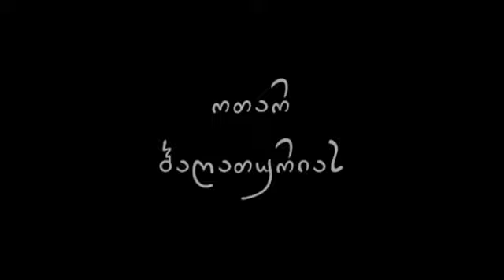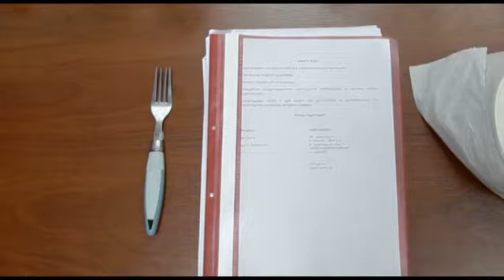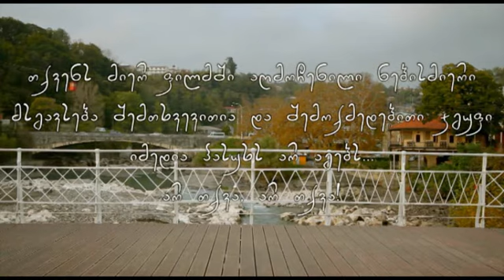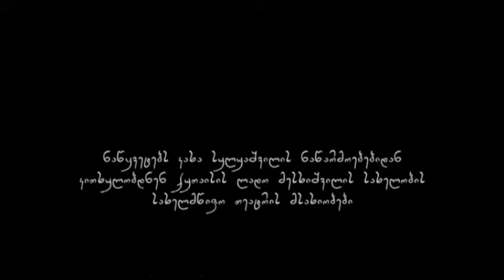ვარდენის ევოლუცია | ნოველა VII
სატირულ - იუმორისტული კინო ნოველების სერია სახელწოდებით "ვარდენის ევოლუცია",ტელეკომპანია მეცხრე არხის ეტერში შაბათობით 22:00 საათზე გადის.

კინო ნოველები მოგვითხრობენ პირობითი ქვეყნის,პირობითი მმართველისა და მისი გარემოცვის მხიარულ, არაოდრინალურ ცხოვრებაზე. ფილმში აღწერილია ამბები,მათი სახელმწიფოებრივი ხედვისა და ხალხთან ურთიერთობის შესახებ.